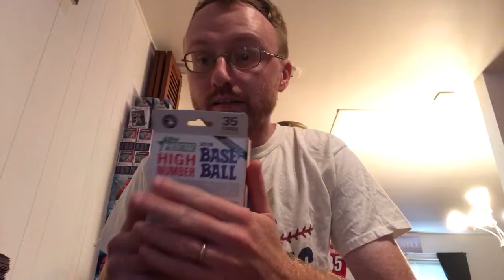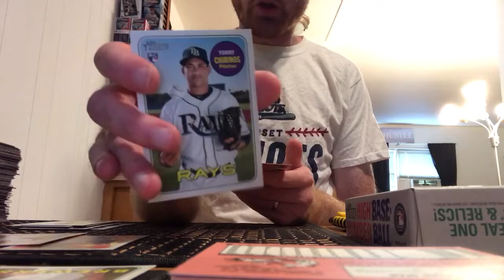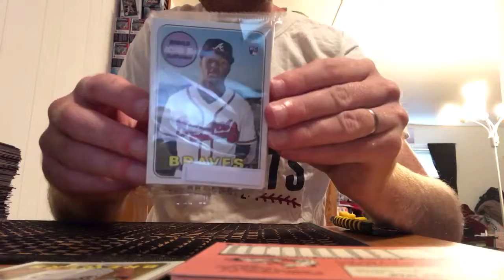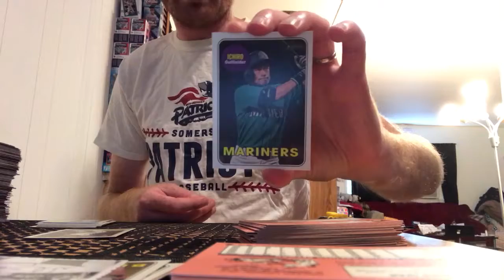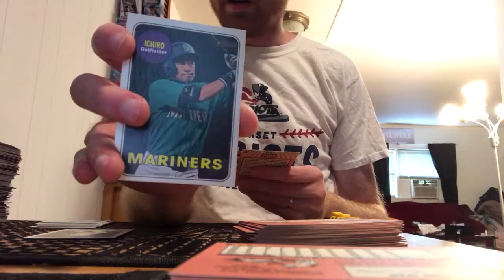2018 Topps Heritage High Number Hanger 2-Box Break